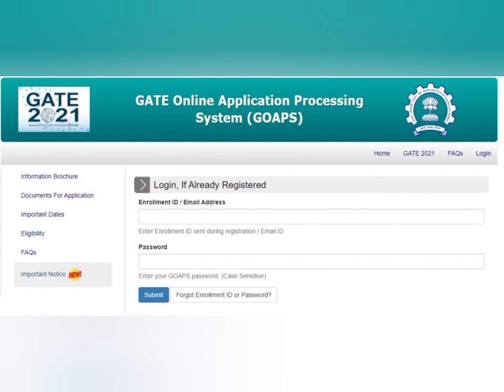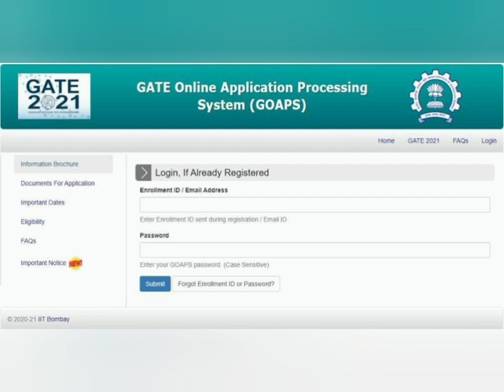GATE 2021 || IIT Bombay released GATE 2021 Response sheets of candidates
Step 1: Visit official website i.e. gate.iitb.ac.in

Step 2: Find and Click on link for Candidate Login Portal / GOAPS

Step 3: Log onto the portal using your registered login credentials

Step 4: You will find link for GATE 2021 Candidate Response sheet

Step 5: Download the candidate response sheet in PDF format

Step 6: Save the response sheet on your device and use it to calculate your score

Candidates must note that the GATE 2021 response sheet would contain the individual responses marked by candidates during the exam for different questions. By using the response sheet in conjunction with the answer key, candidates will be able to estimate their score in the GATE 2021 exam easily.